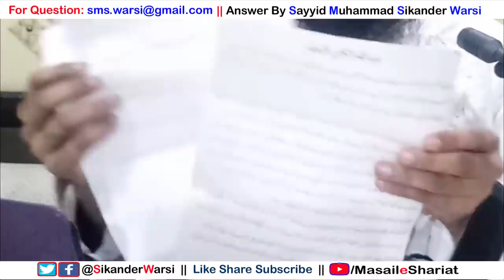Exam Me Naqal Karna aur Karwana Kaisa | पेपर में दुसरे की Answer Sheet से नक़ल करना कैसा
(NEWS & Update) 📰 📅⏰
Aane Wali Videos & Live Timing Dekhen

exma me nakal karna kaisa
klya paper me naqal karna jaiz hai
sikander warsi about naqal chalana
apna answer doosro ko dikhana kaisa
paper me naqal chalwana kaisa
teacher naqal karwaye to kaisa
examination hall me naqal karna ya karwana kaisa
mobile ya internet se answer dekh kar likhna kaisa
paper me doosro ki copy dekhna kaisa
imtihaan me naqal chalana kaisa
doosre ka ans. dekh kar naqal karna ya dikhana kaisa
परीक्षा में दुसरे की कॉपी से नक़ल करके लिखना कैसा
एग्जाम में टीपना कैसा
एग्जाम में दुसरे का आंसर देख कर लिखना कैसा
एग्जाम में नक़ल करना या करवाना कैसा
क्या अपना जवाब एग्जाम में दूसरो को दिखा सकते हैं
इम्तिहान में नक़ल चलना कैसा
exam me naqal chalana